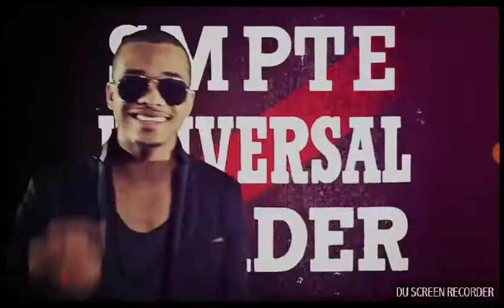Jedem bomby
Autor záznamu: DU Recorder – Screen recorder for Android